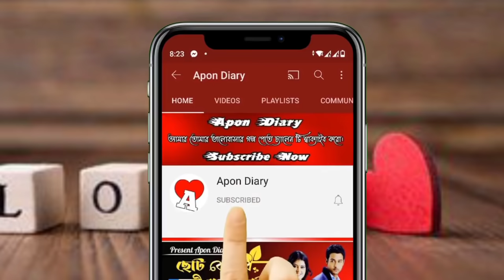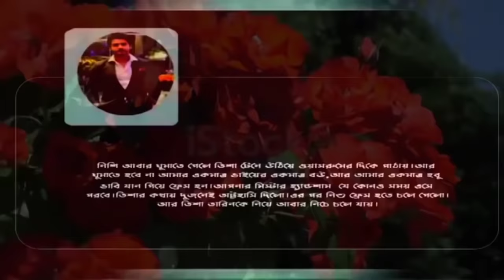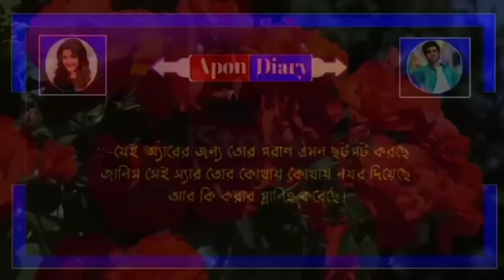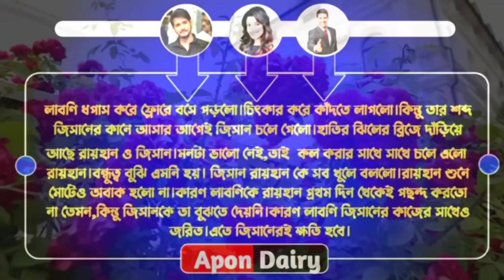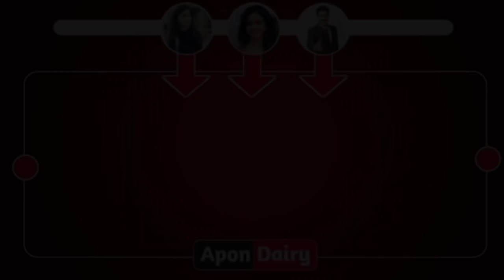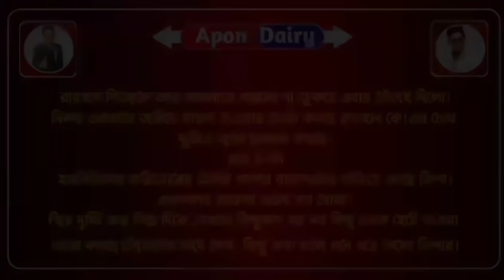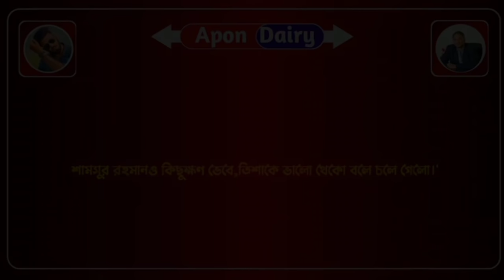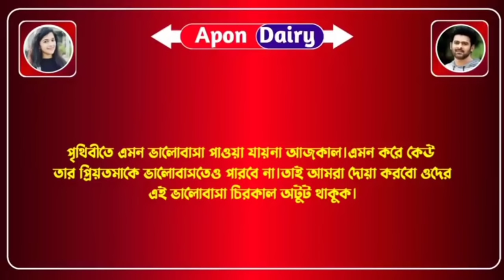বন্ধুর বোন যখন রোমান্টিক বউ-পাট||সকল পর্ব || A Romantice love story ||Ft:Samim,Shonlika,Mafia+1